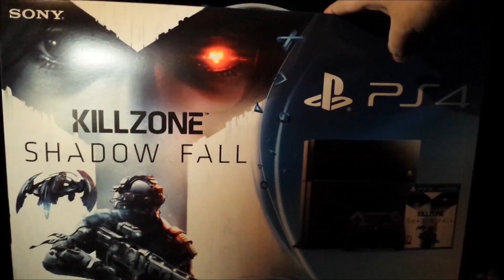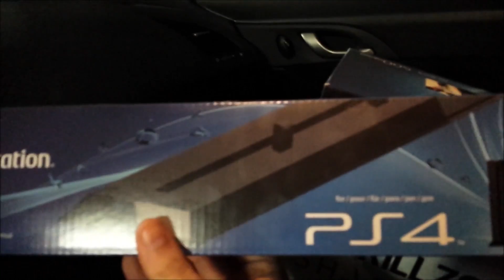PRESENTANDO - PLAYSTATION 4 (PS4)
Aqui os dejo el video que no pude subir el pasado dia 28, el dia de la compra de mi querida PS4, con ella completo la nueva generación, ahora a esperar grandes juegos!.

Esta noche hablaremos en el especial EN EL PUNTO DE MIRA, al igual que hicimos con la XBOX ONE de lo que ha sido el lanzamiento de la consola NEXT GEN de SONY.

Os espero! :)